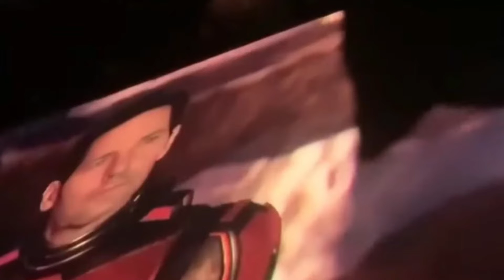Marvel Updates In D23 Expo 2022 | Phase 6 | (Tamil)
Marvel Updates In D23 Expo 2022 | Phase 6
marvel d23 expo
Hey Guys This Is Inagurator  So This Channel For The People Who Loves
Hollywood News, kollywood news Especially For Marvel Fans And Dc Fans
In தமிழ் Guys Is That'nt Amazing Ok Let Me Tell You This We also Make Animations Wow You
Love That Then Comment It .
The NEW DAYS ARE GONNA BE THE BEST DAYS